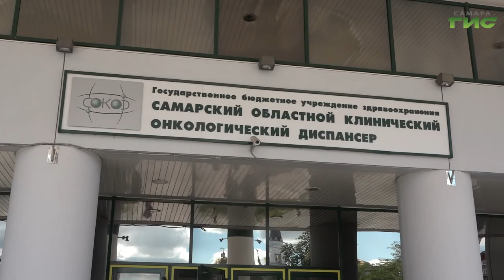Ситуация с COVID-19 никак не отразилась на работе Самарского онкологического диспансера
Ситуация с COVID-19 никак не отразилась на работе Самарского онкологического диспансера. Медицинское учреждение даже увеличило количество принимаемых пациентов. Больше проводится и операций. Но на входе в диспансер строго соблюдаются все меры безопасности. Подробнее о работе медицинского учреждения в нашем сюжете.